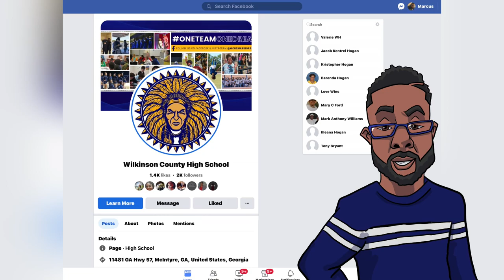Sole Workz Wilco Rebrand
Soleworkz taking a shot at redesigning our schools image and logo